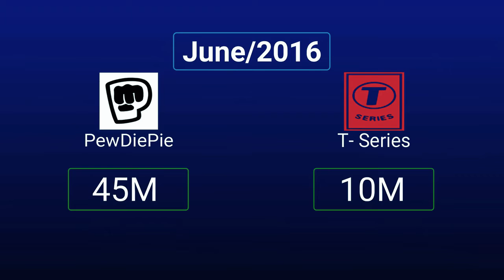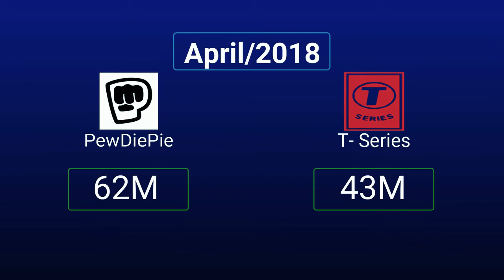Pewdiepie vs T- Series Growth (2013 to 2018) | 24/7 News Wale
The Data is according to the social blade statitics.

pewdiepie
t-series
tseries
pewdiepie vs tseries
tseries vs pewdiepie